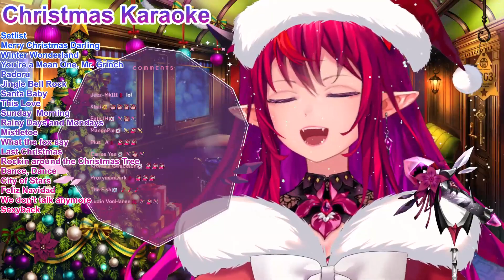IRyS Sings ChristmasSong